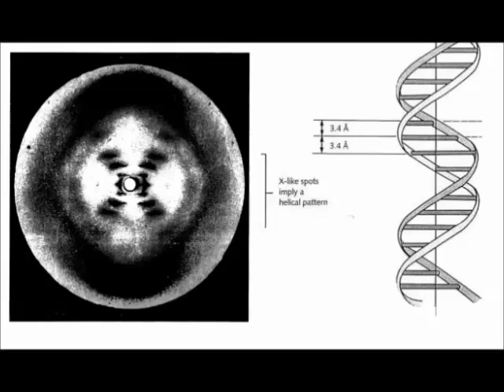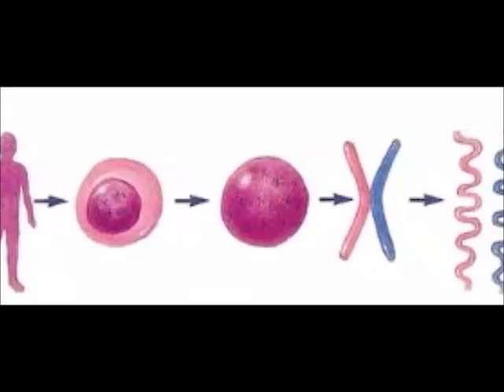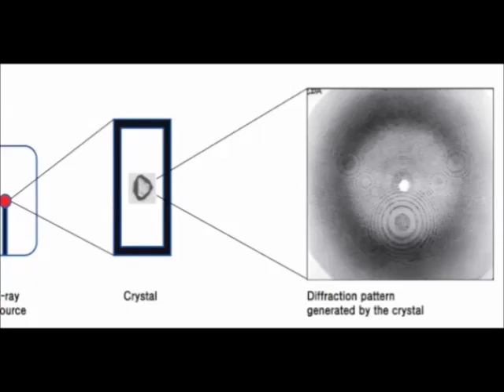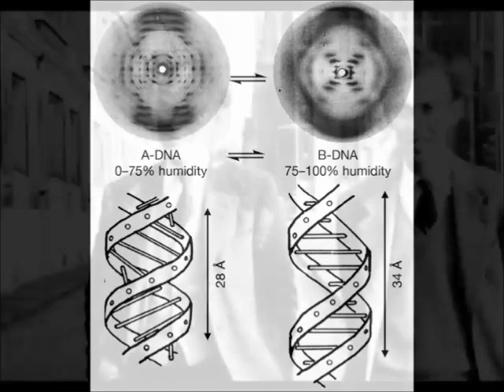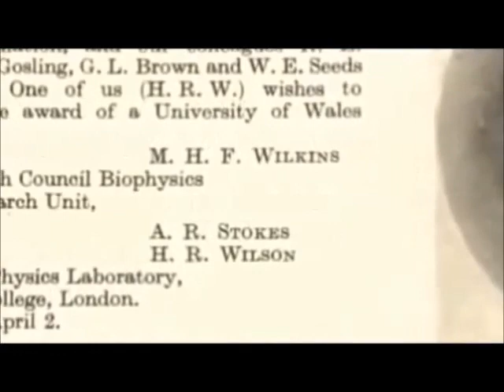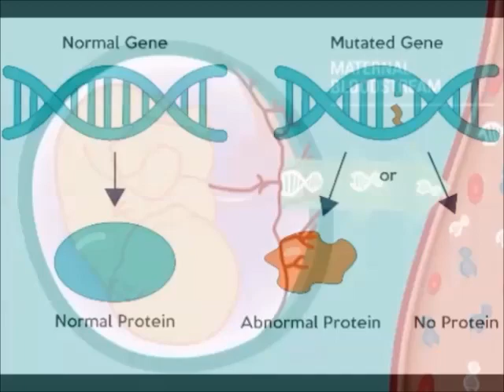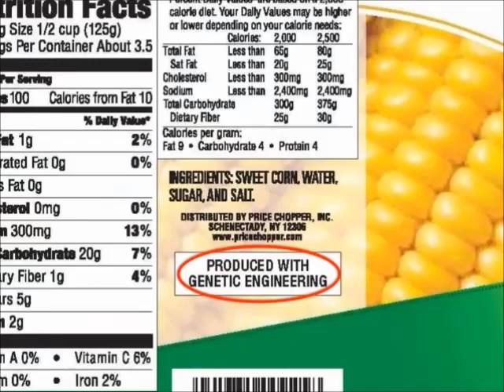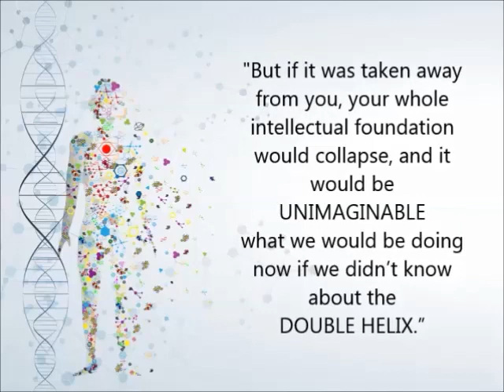DNA 2023 Emily Newby Individual Sr Documentary State Project MP4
The Story of Rosalind Franklin